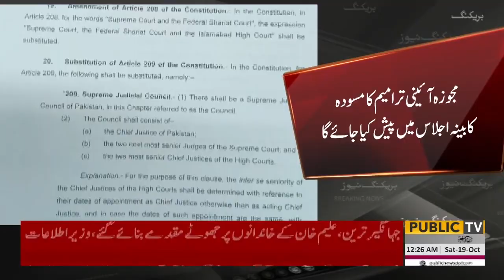National Assembly Session | Late Night Big News | Govt Big Decision | Imran Khan | PUBLIC NEWS